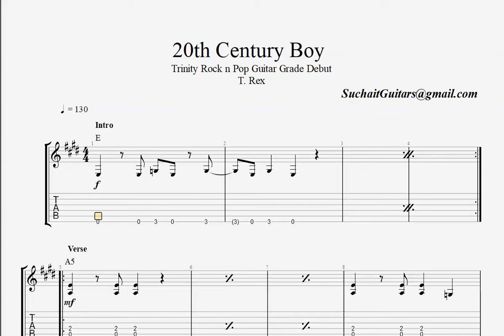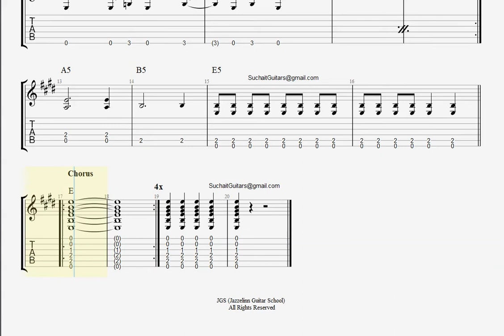20th Century Boy (full track) - T. Rex guitar lesson. Trinity Rock n Pop Guitar Grade Debut.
20th Century Boy (full track) - T. Rex guitar lesson. Trinity Rock n Pop Guitar Grade Debut music sheet (tabs & notations).